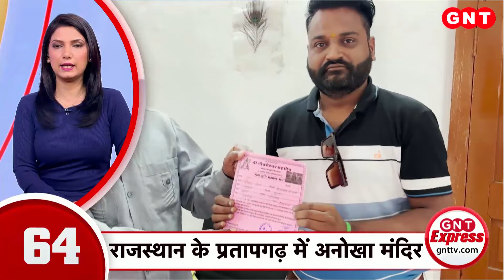TOP News: Champai Soren को 10 दिनों के अंदर साबित करना होगा सरकार का बहुमत, देखें बड़ी खबरें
चंपई सोरेन आज झारखंड के सीएम पद की शपथ लेंगे. हालांकि, सीएम बनने के बाद उन्हें 10 दिनों के अंदर अपनी सरकार का बहुमत विधानसभा में साबित करना होगा. चंपई ने गुरुवार रात राज्यपाल सीपी राधाकृष्णनन से मुलाकात की. इसके बाद एक तस्वीर भी सामने आई, जिसमें कि वो राज्यपाल के साथ दिखे. हेमंत सोरेन की गिरफ्तारी के बाद चंपई सोरेन को जेएमएम विधायक दल का नेता चुना गया था. देखें बड़ी खबरें.